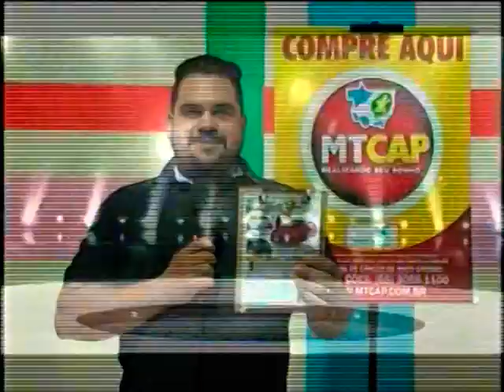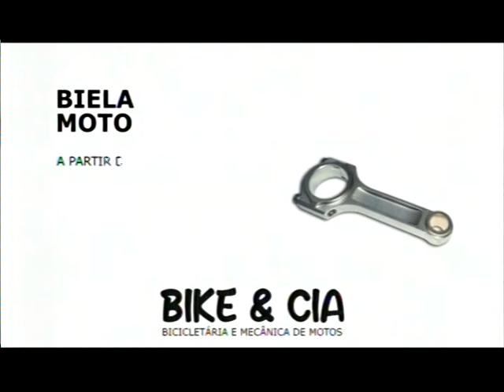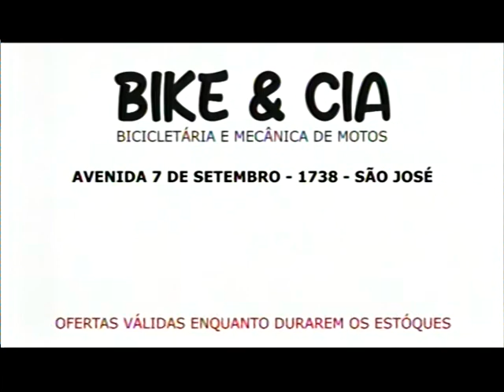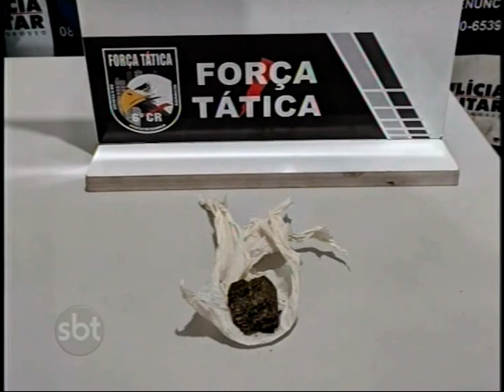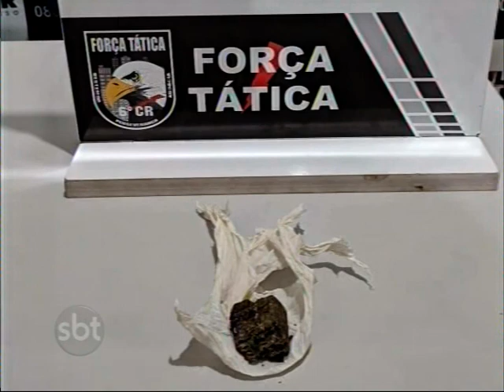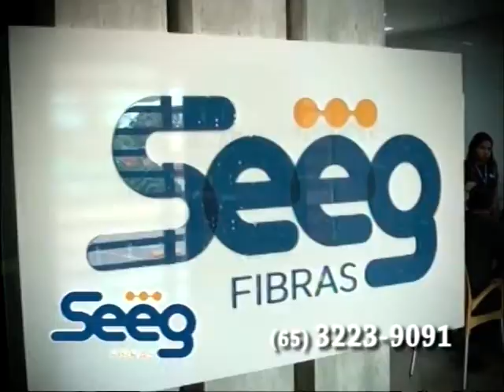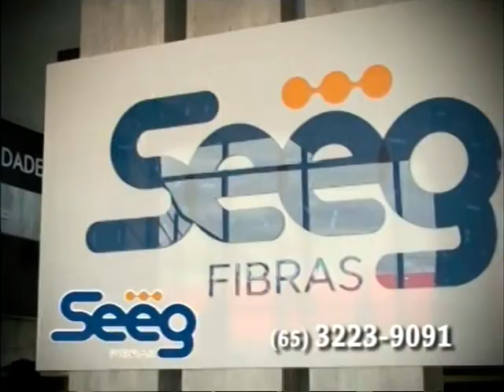AQUI AGORA CÁCERES-MT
AQUI AGORA EXIBIDO 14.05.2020 (QUINTA-FEIRA)